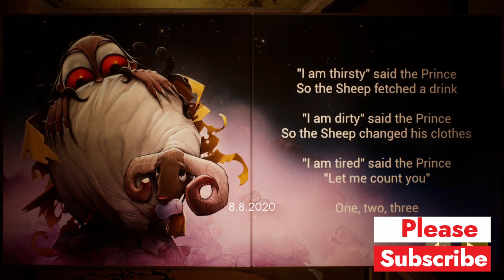2023: The Baby In Yellow Update! (new Ending)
2023: The Baby In Yellow Saves The Day! (black Cat Update)
The Baby In Yellow: 2023 Saving New Mod!!! (new Ending)
2023: The Year We Save The New Mod! (new Ending) | The Baby In Yellow (black Cat Update)
2023: The Year We Save The Baby In Yellow | Black Cat Update
2023: The Baby In Yellow Gets A New Ending! (black Cat Update)
Get Ready To Save Some Serious Cash In 2023 With This New Mod For The Baby In Yellow!
2023: The Year We Save The Baby In Yellow | Black Cat Update
2023: The Baby In Yellow Update! (new Ending)

How to play Kings Lullaby Song from The Baby In Yellow Game OST on this EASY Piano Tutorial!
Como tocar a música Kings Lullaby da trilha sonora do jogo O Bebê de Amarelo neste Tutorial FÁCIL de Piano!